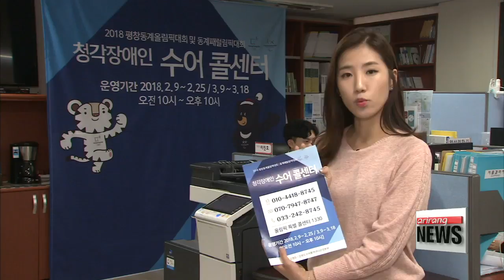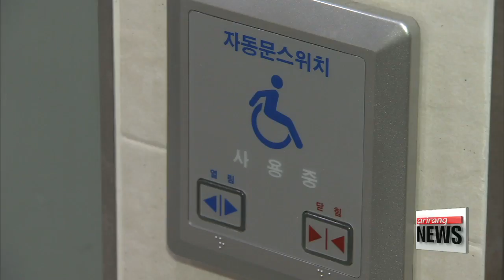PyeongChang 2018 Winter Paralympics offer a wide range of services and facilities for...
평창 동계올림픽 강원도 수어 콜센터 외 장애인 편의시설

  South Korea right now is holding the biggest ever Winter Paralympics in Pyeongchang, Gangwon-do Province.
The local government there has upgraded facilities and introduced other services to make sure the Paralympians and visitors with disabilities can get around and communicate conveniently.
Our Cha Sang-mi reports from Pyeongchang.
  There's just a few more days until the end of the PyeongChang 2018 Winter Paralympics.
But the venues are still crowded with visitors who are here to watch the Games or tour around the Olympic Plaza.
And the organizers have made sure those places are accessible for visitors with disabilities.

   “At the Pyeongchang 2018 Winter Paralympics, there’s a range of facilities and services for athletes and visitors with disabilities. The sign language translation service is one such service aimed at helping the participants."

  This phone comes with a small screen that allows the receiver to see the caller.
Interpreters at this center provide a remote Korean sign language translation service for any athletes or visitors who need it, so that they can ask for directions and find out the games schedule or transport information.
  The interpreters are on standby from 10 a.m. to 10 p.m. every day to help interpret communication between the visitors and help desk staff on-site.

  Apart from the remote sign language translation services,... more than dozen interpreters are actually working on-site, providing direct services to those in need of a hand.

    "I currently provide sign language translation services here at PyeongChang Olympic Plaza for those with hearing impairments. I help them with directions to and from Paralympic Games venues."

Transportation is also visitor-friendly.
  Ordinary Seoul buses have been remodeled to cater to visitors with wheelchairs, providing them with enough space so they can safely travel around the venues.

    "We have also arranged volunteer services for individual visitors with disabilities, so that the volunteers can accompany them from the moment they get off the shuttle bus."

  A wide range of facilities for the handicapped have also been expanded around the Paralympic venues.

  "Wheelchair users can use accessibility ramps to enter buildings like this souvenir shop."

Braille blocks and handicapped restrooms have also been added throughout the PyeongChang area to help visitors.

    "Just in time for the Paralympics, our shopping arcade prepared several facilities for both the general public and for people with disabilities."

  With more facilities and services added for the Paralympics, the mountainous counties of Gangwon-do have become a friendly environment for anyone who wants to visit... even after the Games.
Cha Sang-mi, Arirang News, PyeongChang.